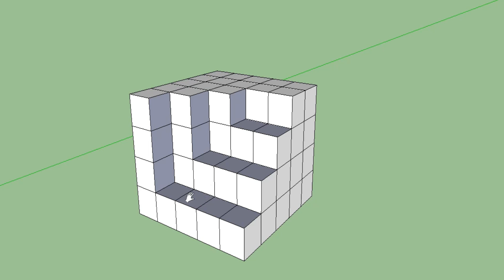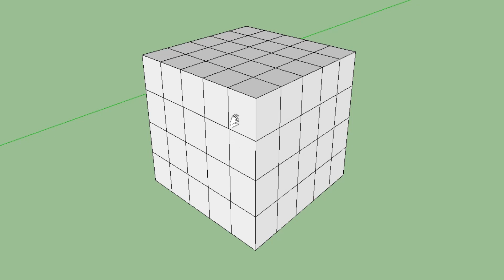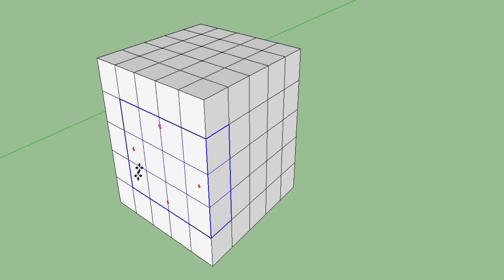HOW MANY BLOCKS ARE NEEDED TO COMPLETE A FULL CUBE SOLUTION AND ANSWER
LET'S ANSWER THIS PROBLEM I SAW ON FACEBOOK.

I HOPE MAKATULONG TO SA INYO

COMMENT NA LANG PAG MAY SUGGESTIONS SA IMPROVEMENT NG MGA NEXT VIDEOS AND CONTENTS... THANK YOU.